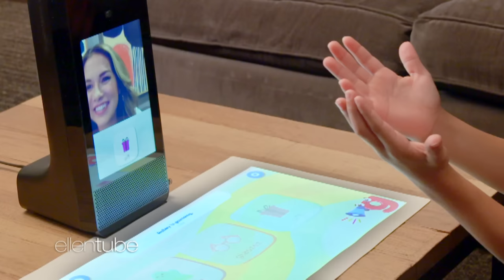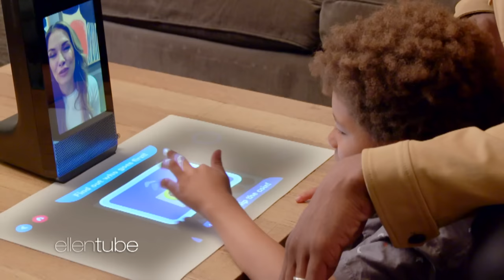tWitch and Maddox Play, Learn, and Create Virtually with Allison on the New Amazon Glow!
Glow’s integrated experience with the interactive projector and free Glow app for remote loved ones to use on their own device keeps kids engaged and entertained, helping families erase the miles and develop deeper bonds with the children in their lives. Glow can help parents who are away from home virtually participate in important daily moments—from after-school fun to bedtime stories.

Amazon Glow is on sale through May 8th, check it out